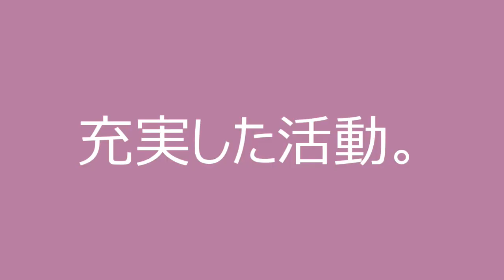東京都立西高等学校 学校・クラブ紹介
東京都立西高等学校　文部科学省後援　第12回全国高等学校鉄道模型コンテスト
参加校紹介